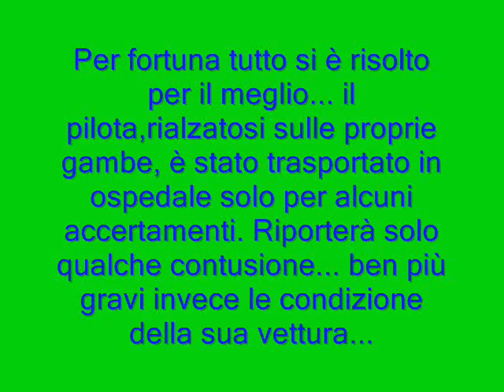26° Pedavena Croce d'Aune - L'incidente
26° Pedavena Croce d'Aune - L'incidente di Romano Aldo su DALLANA F302